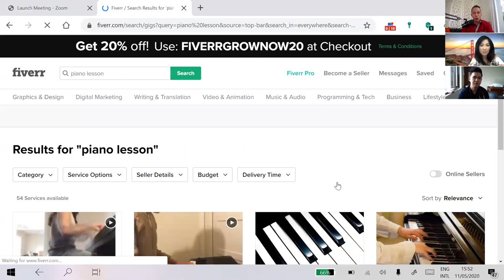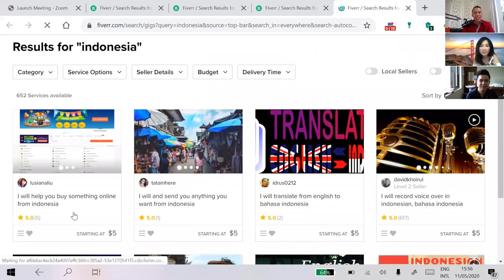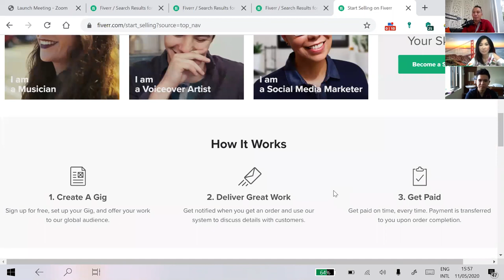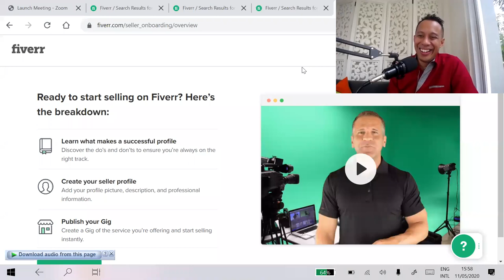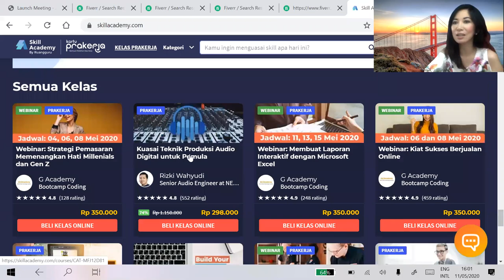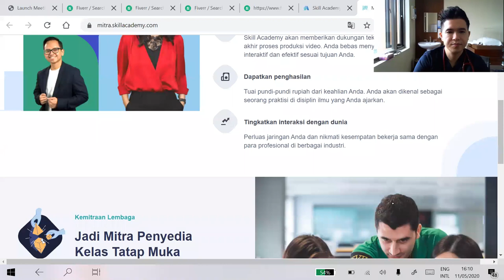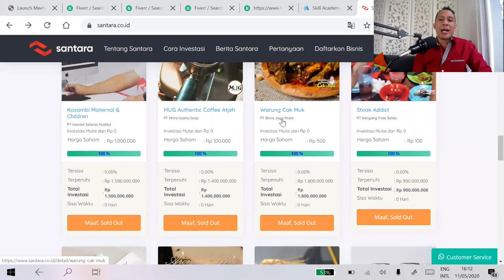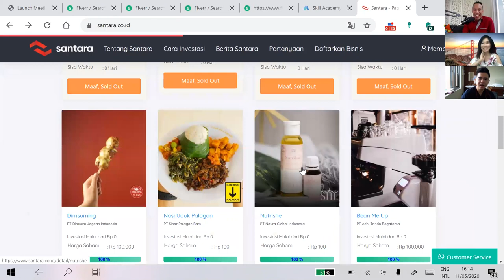dr.Sonia Wibisono & dr.Vito Damay : Keluar dari krisis sebagai pemenang bersama Safir Senduk